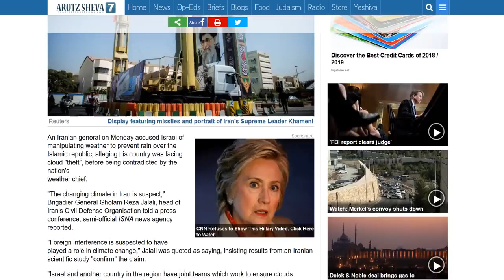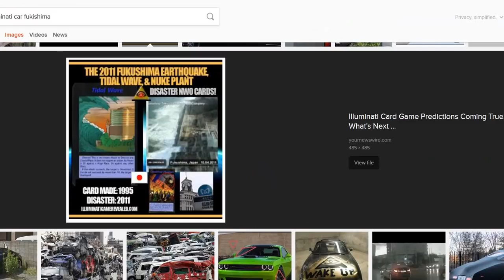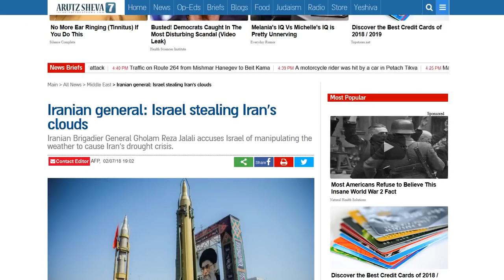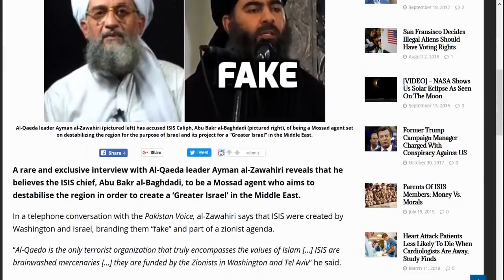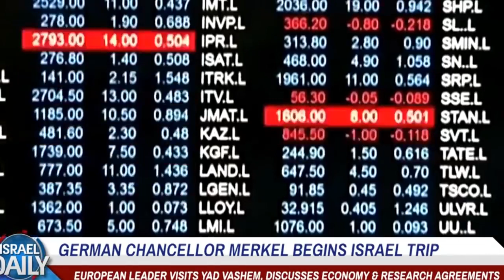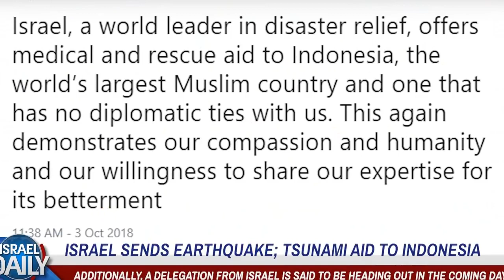Is There Something More Behind Our Weather Extremities?